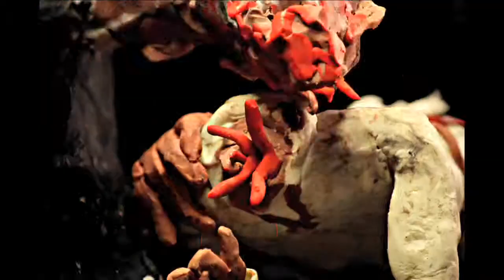The Prodigy x How Low Cost: Run With The Wolves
Run With The Wolves / The Unstopable Western Syndrom. Plastic animation by Kit Klein for the Dailymotion video contest. Refused proposal.